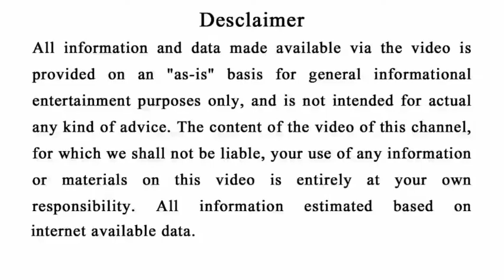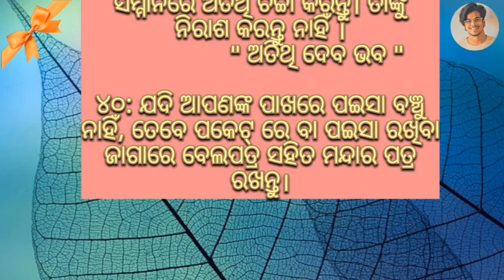ଆପଣଙ୍କ ପାଖରେ ପଇସା ବଞ୍ଚୁ ନଥିଲେ ଆପଣଙ୍କ ପାଖରେ ଏହି ଜିନିଷଟି ରଖନ୍ତୁ || Top 40 ajira anuchinta sadhu bani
Top 30 ajira anuchinta sadhu bani | ଆଜିର ଅନୁଚିନ୍ତା |odia sadhubani anuchinta | aajira anuchinta

2023 prarthana rasifal 2023 odia rashifala 2023 odia
rasifala news 2023 odia news 2023 odia rasifala
news Ajira Rasifala 2023 bhagya bhabisya 2023
horoscopes odia 2023
w zodiac odia 2023 zodiac
sign odia 2023 horoscope signs odia 2023 Odisha
Rasifala 2023 odia online Rasifala 2023 Super

Odia online 2023 Gyana Bhandar 2023 Janiba Katha
2023 Odia bohu 2023 Odia updates 2023 Sonali
dash 2023 Odia jhia 2023 Odia sansar 2023 Odia TV
dunia 2023 fast Odia tricks 2023 Motivational odia
2023 jugadarsana khusijiban prathana tv 2023 odia
sansar 2023 gyana nadi DTV odia 2023 crazy odisha
2023 super odisha 2023 bishnupriya odia 2023